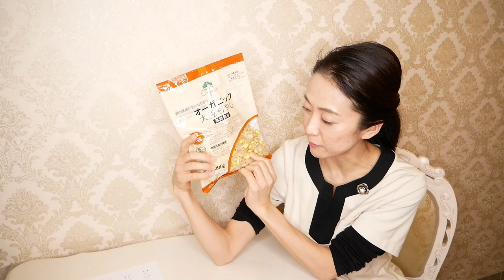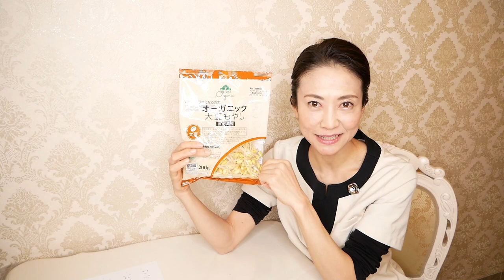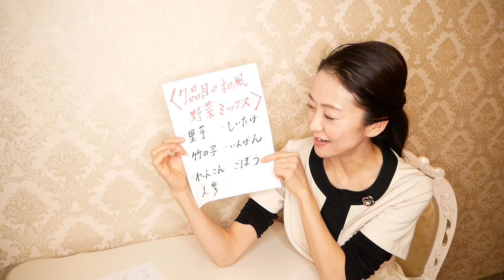【ダイエット】イオン・トップバリューで買える、ダイエット中におすすめ商品「TOP３」はこれ！【美腸活】